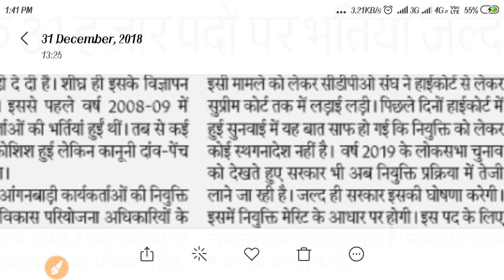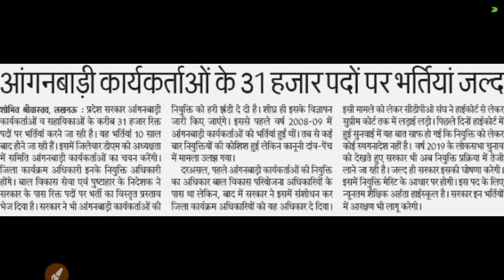आंगनबाड़ी कार्यकर्ता भर्ती 2019 ।। 31000 आंगनबाड़ी कार्यकर्ताओं की होगी भर्ती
आंगनबाड़ी कार्यकर्ता,आंगनवाड़ी नियुक्ति,आशा कार्यकर्ता आशाओं की नियुक्ति, आशा आंगनवाड़ी, आशाओं का वेतन, आंगनबाड़ी कार्यकर्ताओं का वेतन,